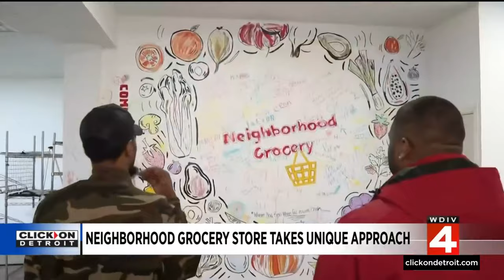New Detroit grocery store takes unique approach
A local business is taking an innovative approach to make sure Detroiters have fresh produce.